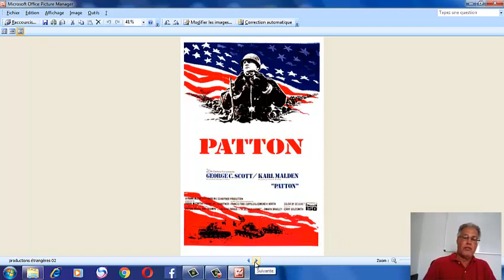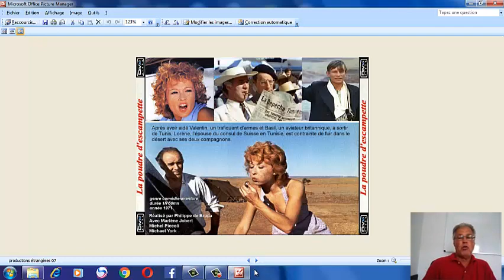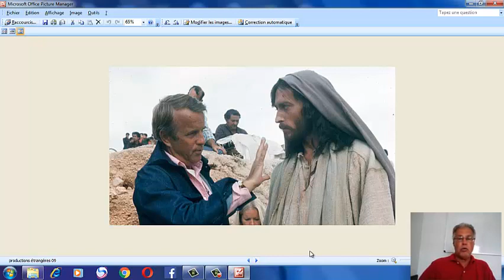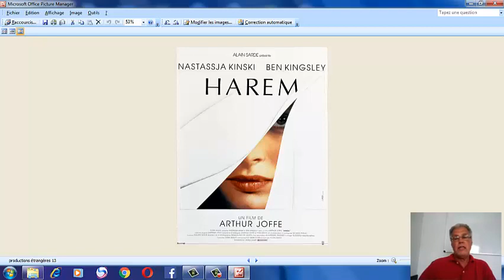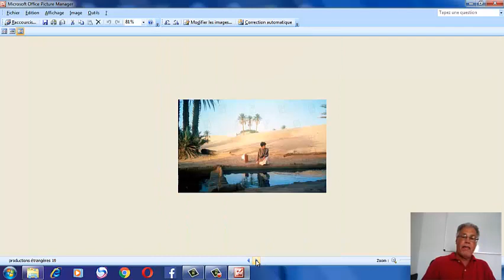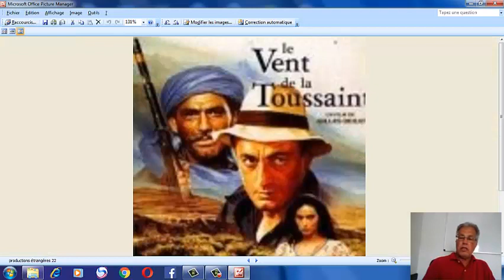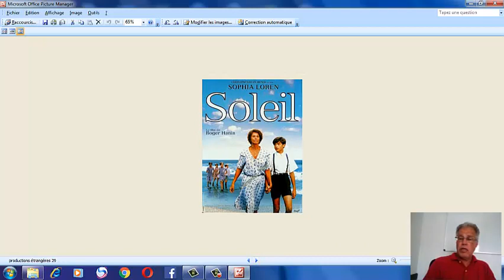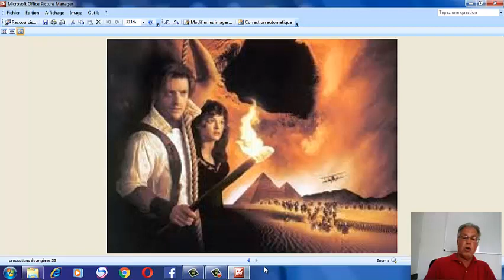Productions étrangères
Araib - EPAG